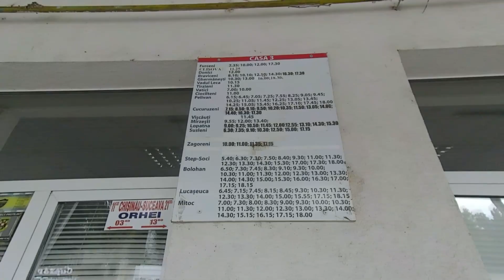Vlog - Moldova'da İlk Günümüz. Moldova Nasıl Bir Yer ? Sokakları ve Market Fiyatları.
Merhaba arkadaşlar,
Moldovadaki ilk günümüz , bu videoda köy hayatı , büyüdüğüm köy , Moldova soklakarı ve market fiyatları yer alacak.

İyi Seyirler.